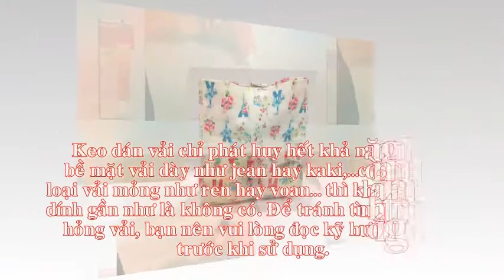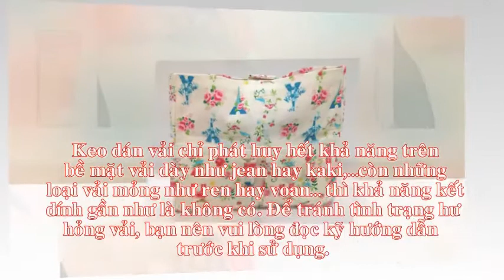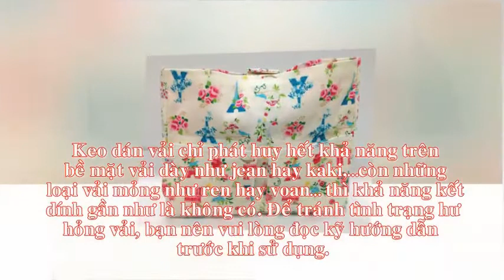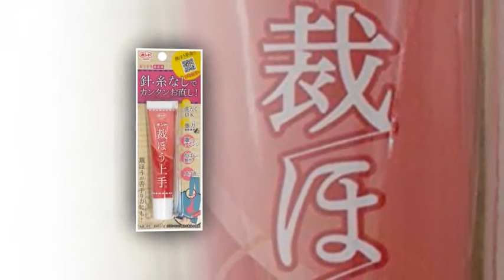Keo dán vải chịu nhiệt của Nhật Bản bán ở đâu ?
Keo dán vải chịu nhiệt của Nhật Bản chất liệu an toàn, dễ sử dụng, kết dính trên bề mặt vải tối đa và hiệu quả nhất. Sản phẩm keo dán vải nội địa Nhật hàng chính hãng uy tín, chất lượng.

Keo dán vải chịu nhiệt của Nhật Bản keo chuyên dụng dành cho vải  ,không gây hại cho da, dùng để hòa với kim tuyến dán lên áo, hoặc vẽ lên các sp vải, thủ công…